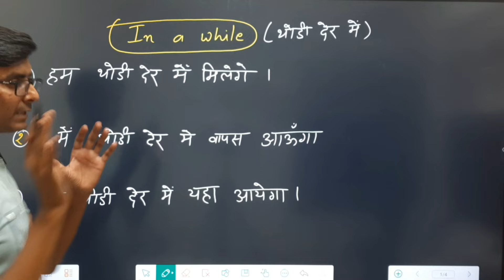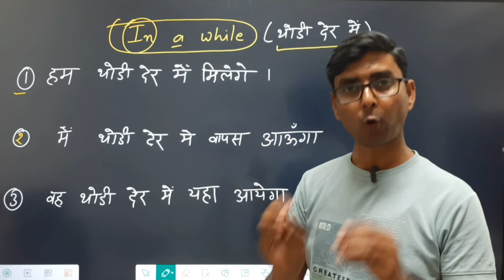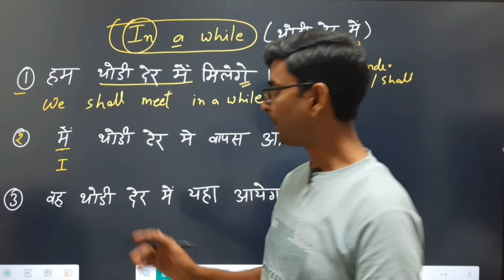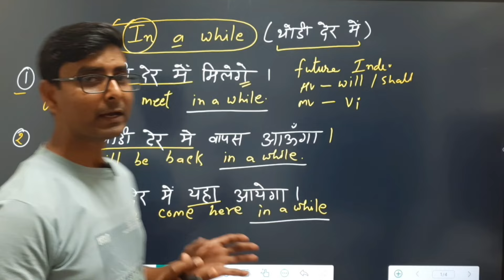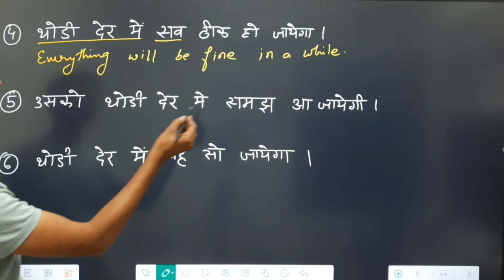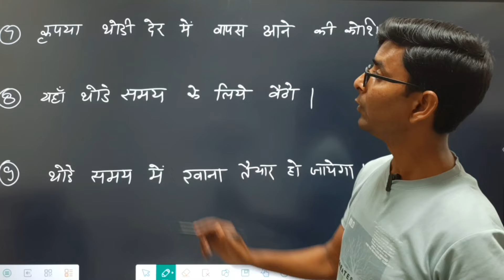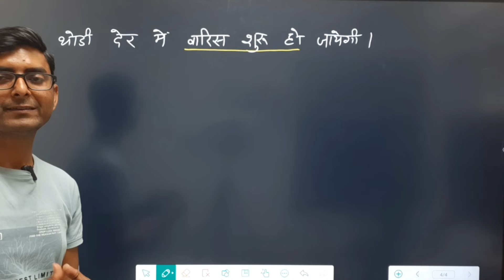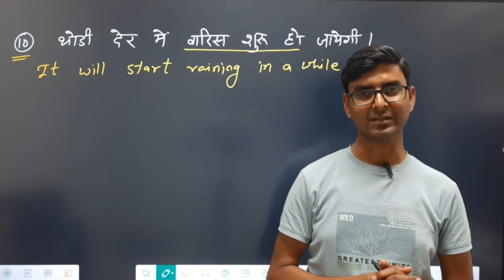Use of IN A WHILE | IN A WHILE का प्रयोग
Use of IN THE WHILE | IN A WHILE का प्रयोग

1. हम थोड़ी देर में मिलेंगे।
   We'll meet in a while.
2. मुझे थोड़ी देर में वापस आना है।
   I'll be back in a while.
3. वह थोड़ी देर में यहाँ आएगा।
   He will come here in a while.
4. थोड़ी देर में सब ठीक हो जाएगा।
   Everything will be fine in a while.
5. उसको थोड़ी देर में समझ आ जाएगी।
   He'll understand in a while.
6. थोड़ी देर में वह सो जाएगा।
   He will fall asleep in a while.
7. कृपया, थोड़ी देर में वापस आने की कोशिश करें।
   Please try to come back in a while.
8. थोड़ी देर में यहाँ बैठो।
   Sit here for a while.
9. थोड़ी देर में खाना तैयार हो जाएगा।
   The food will be ready in a while.
10. थोड़ी देर में बारिश शुरू हो जाएगी।
    It will start raining in a while.